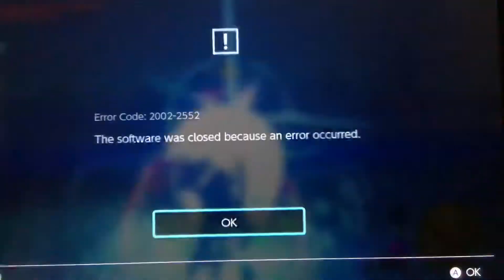Game bugs out